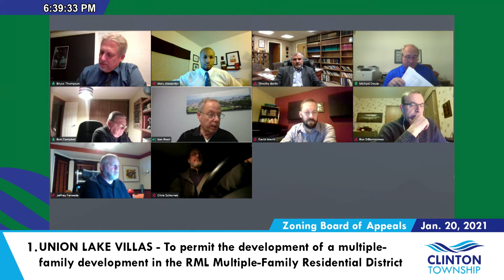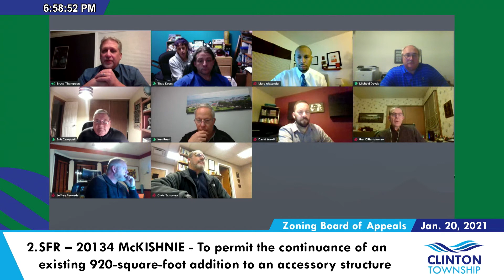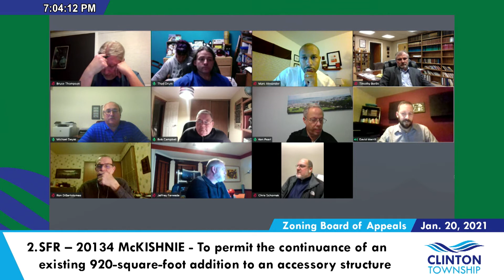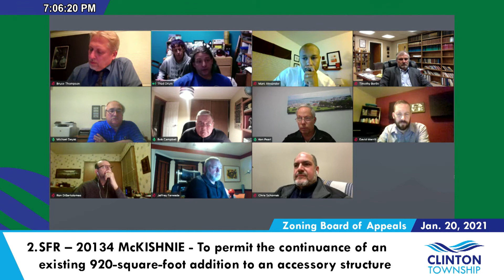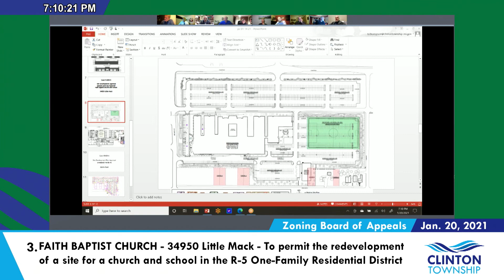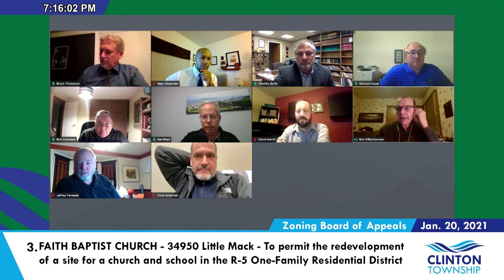Clinton Township Zoning Board of Appeals Meeting - January 20, 2021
CHARTER TOWNSHIP OF CLINTON
ZONING BOARD OF APPEALS
WEDNESDAY, JANUARY 20TH, 2021 AT 6:30 P.M.
REMOTE ELECTRONIC MEETING

0:00 Start of Meeting

01:09 APPROVAL OF AGENDA

06:47 1. UNION LAKE VILLAS (Vacant land on Union Lake – Parcel #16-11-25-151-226 – File #20-6948) – Postponed from September 16th, 2020 and November 18th, 2020
To permit the development of a multiple-family development (Union Lake Villas) in the RML Multiple-Family Residential District , with: 1) A 10-foot south side yard setback, being 25 feet less than the minimum required 35 feet; 2) A lot width of 85 feet, which is 15 feet less than the minimum required 100-foot lot width; 3) A total of 24 units, being 11 units in excess of the maximum permitted 13 units; and 4) A 24-foot-wide service drive, being 3 feet less than the minimum required 27-foot service drive width.

09:31 2. SFR – McKISHNIE, 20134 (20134 McKishnie – Parcel #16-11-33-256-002 – File #20-6965)
To permit the continuance of an existing 920-square-foot addition to an accessory structure for a single-family home in the R-5 One-Family Residential District, exceeding the total combined maximum square footage of 1,770 square feet allowed by a variance granted by the Zoning Board of Appeals on July 25, 2018.

36:26 3. FAITH BAPTIST CHURCH (fka Baker College) (34950 Little Mack Avenue – Parcel #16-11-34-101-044 – File #20-6975)
To permit the redevelopment of a site for a church and school in the R-5 One-Family Residential District (Faith Baptist Church, fka Baker College), with: 1) Ingress and egress from a street that does not have an 86-foot-wide right-of-way, which is required; and 2) Parking in the east front yard and north and west street side yards, which is not permitted.

4. ELECTION OF OFFICERS: Chairperson, Vice-Chairperson, and Secretary of the Zoning Board of Appeals

46:32 PUBLIC COMMENTS

46:53 REPORTS OF MEETINGS: APPROVAL OF DECEMBER 16TH, 2020 REPORT

48:16 MEETING SCHEDULE: CONFIRMATION OF NEXT MEETING– WEDNESDAY, FEBRUARY 17TH, 2021 AT 6:30 P.M.